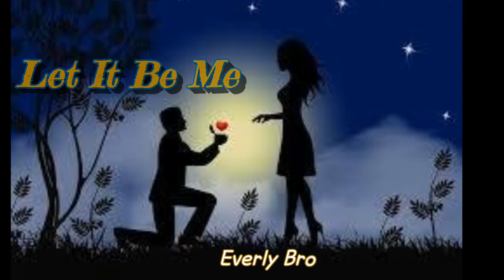Let it Be Me(Every Brothers)/Ocarina 송금재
"당신을 알게 될 날을 빌어요
 당신과 같이 있기를 원합니다
 오직 나만을 사랑해줘요~"